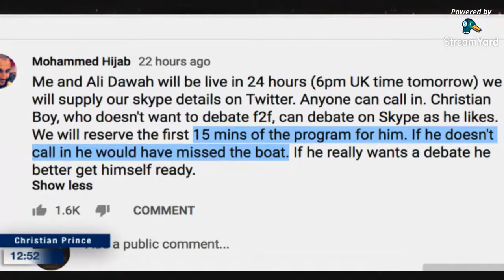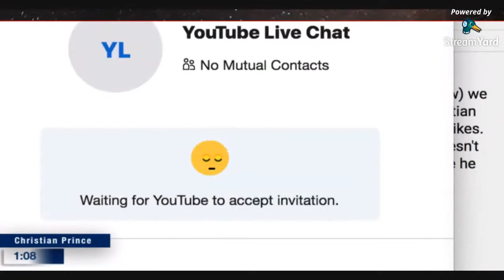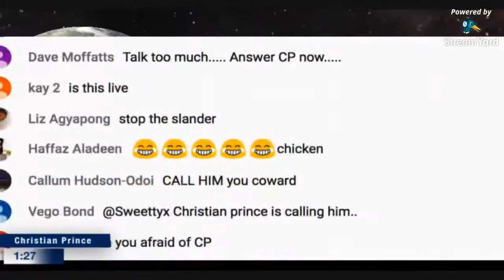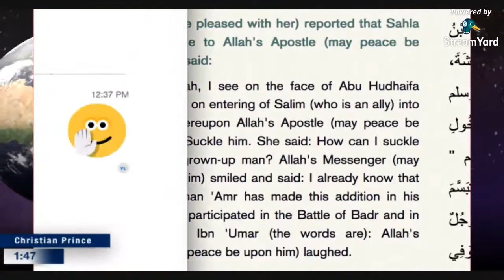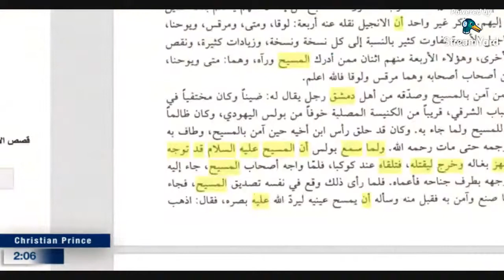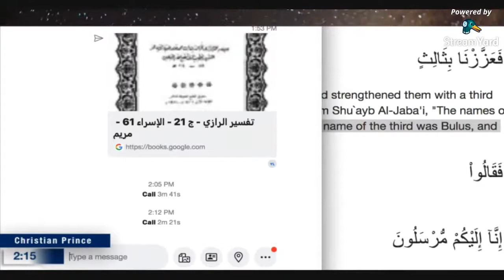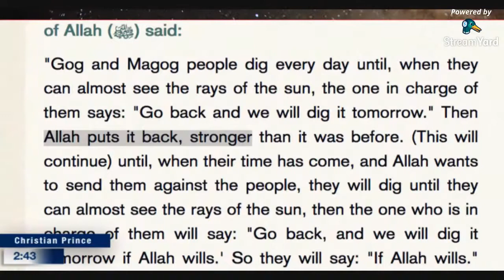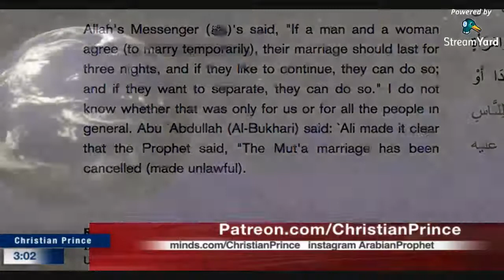Live Debate Mohmmed Hijab & Ali Dawah & 7 Muhammadans vs Christin Prince Mute debate HD